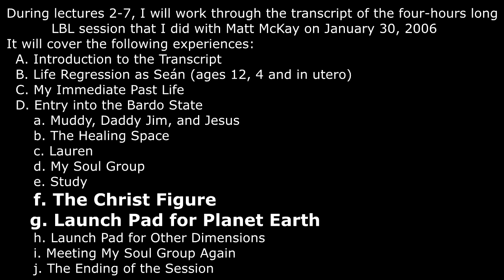2024 COJ Retreat Lecture 6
Retreat Lecture Series, March 17-20, 2024 with Fr. Seán ÓLaoire
“Taking a Breather between Incarnations”
The Bishop’s Ranch, Healdsburg, CA

This 7-lectures series is based on a 4-hours Life Between Lives (LBL) session I underwent in January 2006 – and that proved to be one of the most important spiritual experiences of my life.
The seven lectures need to be viewed in numerical order, since they are based on the transcript of that LBL session.

Lecture 6
- An extended meeting with the Christ figure
- Learning his true purpose and teaching style
- Visiting the ‘launching pad’ where souls are prepared for incarnation on planet Earth